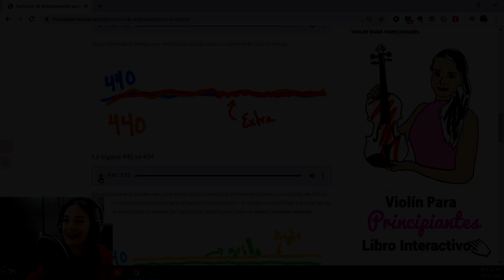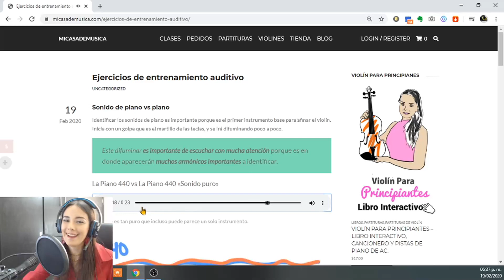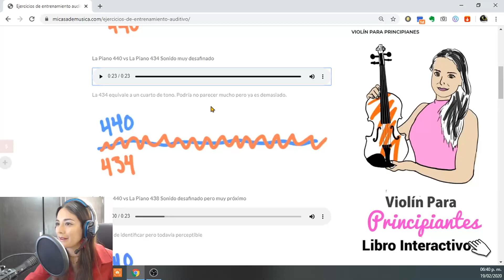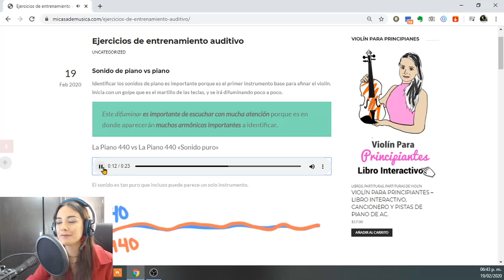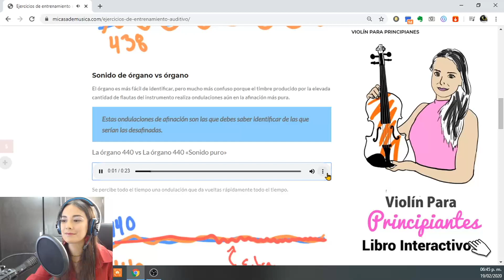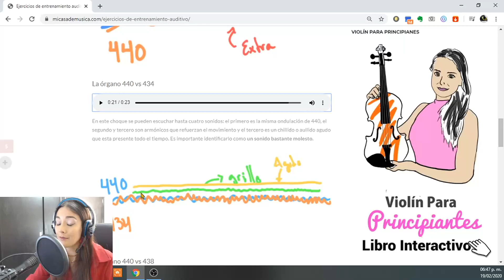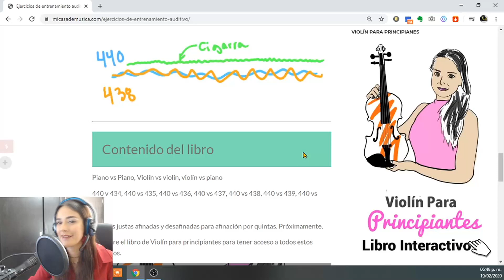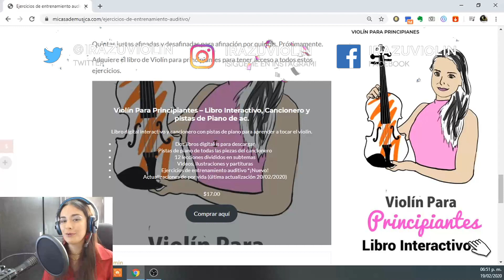Como Afinar Perfecto Con Hertz + Entrenamiento y Ejercicios Auditivos Parte 1 - La 440 Al Unísono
Adquiere el libro para poder acceder a los ejercicios completos en el siguiente enlace:

Los entrenamientos gratuitos los puedes escuchar aquí (recomendamos chrome como navegador y utilizar audífinos):

Afinar de manera perfecta solo se logra a través de la comprensión de los Hertz. Es por eso que el entrenamiento auditivo se convierte en la herramienta más valiosa para alcanzar una afinación exacta.
Para ello los ejercicios te serán de gran utilidad para comenzar a aprender a distinguir entre sonidos afinados y desafinados. Esto lo lograrás a través de una serie de audios que hicimos para que puedas escucharlos de forma constante. Los ejercicios del libro son más extensos e incluso ridículamente exactos (el último ejercicio es la distinción entre LA 440 vs La 439.4). Sin embargo es la única forma de ser capaz de desarrollar lo que se conocería como oído absoluto.
Al final del día afinar es solo una cuestión de costumbre y buenos hábitos, a los cuales deberás dedicarles solo una pequeña parte del tiempo todos los días para asimilar este conocimiento.